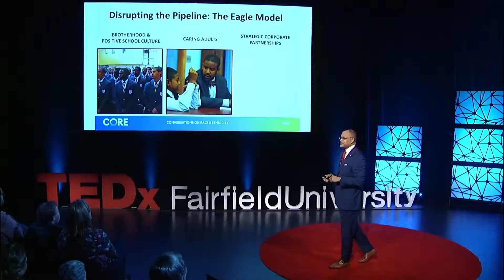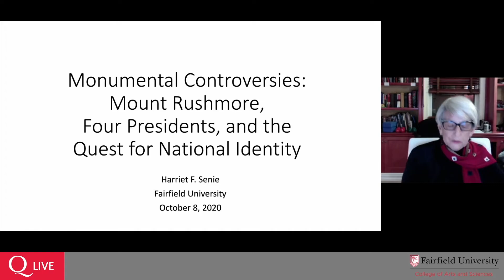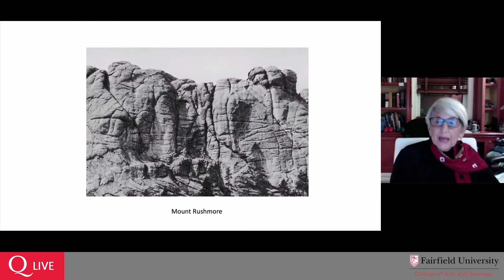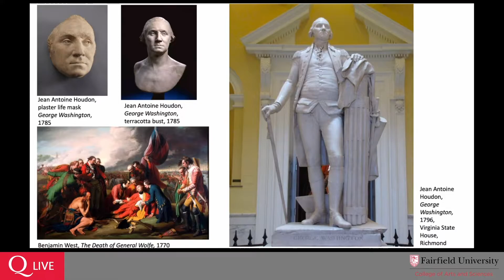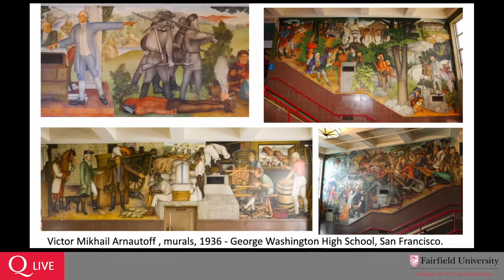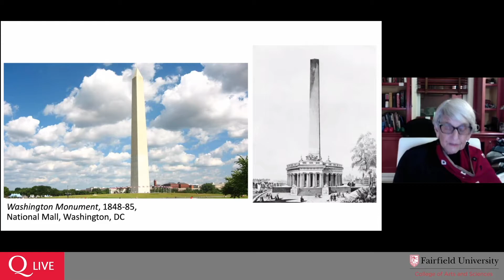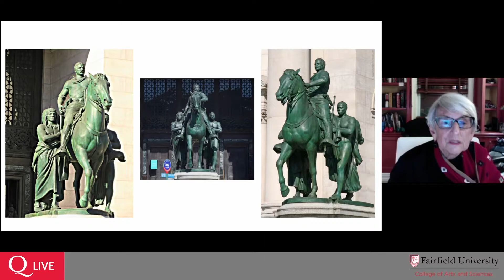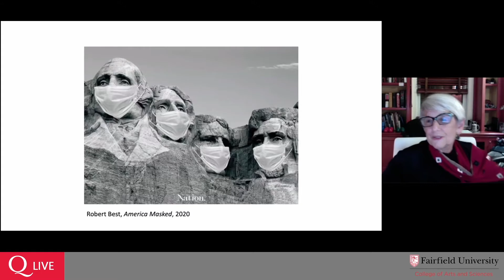Open Visions Forum: Harriet Senie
Memorials are complicated and Mount Rushmore is more complicated than most. What you see depends on your view of American history. Many people consider George Washington, Thomas Jefferson, Abraham Lincoln, and Theodore Roosevelt as heroic champions of foundational American values and therefore emblematic of United States national identity. An increasing number, however, see a colossal monument built on sacred land belonging to the Lakota Sioux and disparage the four presidents for policies and practices now considered unacceptable or worse. This talk considers what memorials mean today and seeks to develop an inclusive narrative of national identity that neither idolizes the four presidents on Mount Rushmore nor demonizes them.